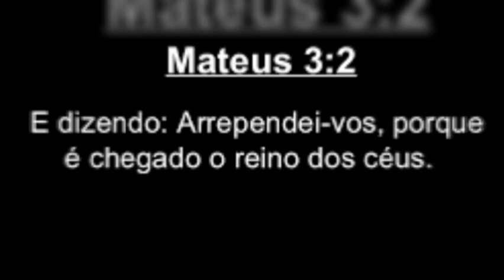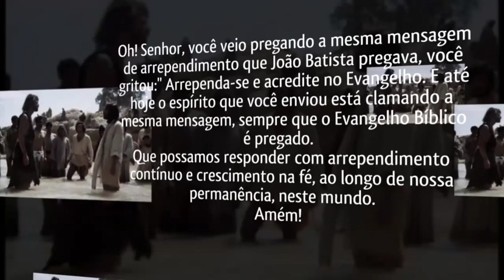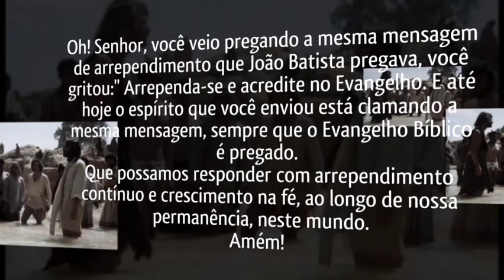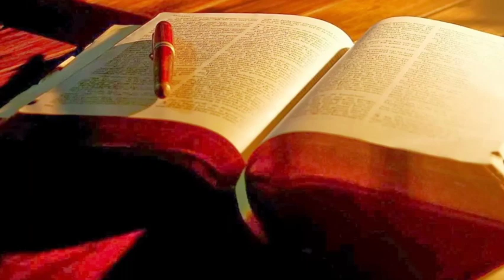Versículo do Dia 📖 | "Mateus 3: 1-2"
A Paz do Senhor Jesus, meus queridos amigos!

Trago nesta Série "Versículo do Dia", uma mensagem para Reflexão, de Versículos da Bíblia Sagrada, a palavra de Deus!
Nosso Objetivo aqui é abordar, de modo rápido e sucinto, um pequeno trecho da Bíblia, para levarmos e guardarmos em nosso coração.
Que Deus nos capacite e nos encha do seu Espírito Santo, uma vez que para vencermos este mundo, e as armas do inimigo, precisamos está com a mente e nossos corações voltados para as coisas de cima, de Deus!

Espero que gostem dessa Série Abençoada e Edificante para nossas vidas!

Áudio: Valdirene Sampaio, do canal
@Espaço Gospel VS MinutocomDeus.

*Se você gostou do video:
Versículos do Dia"| Mateus 3: 1-2

Muito obrigada por acompanhar o canal!